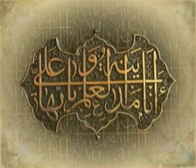Zaire Naqvi Sughra Nay Original